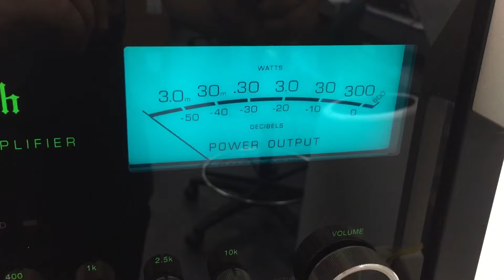Mcintosh MA9000 meter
Meter brightness and color control